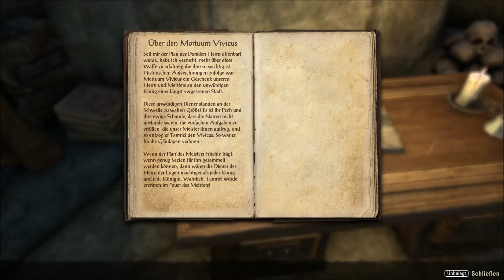Let's Play Elder Scrolls Online #022 Der Kampf um Merrics Seele [German|HD]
Um Merric zur Hilfe zur eilen kommen wir zu spät uns so wird er von der Dremora Doshia entführt. Glücklicherweise weiß Aelif, wo er hingebracht wurde - in einen alten kaiserlichen Turm auf einer nahen Insel. Bevor wir dort allerdings Meric zur Seite stehen können, begegnet uns der Geist von Jofnir Eisklinge - Der letzte Gildenmeister der Kriegergilde ...